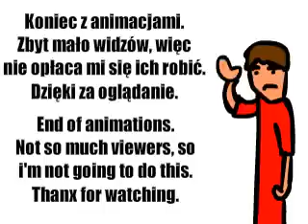Koniec animacji / End of animations (Żart / Joke)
TO JEST PRIMA-APRILISOWY ŻART!
IT'S APRIL FOOL!